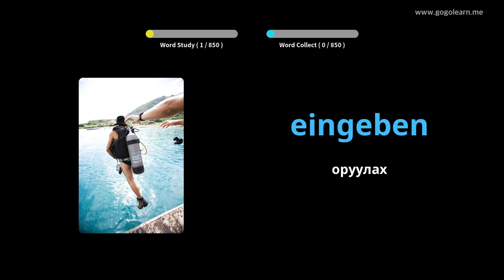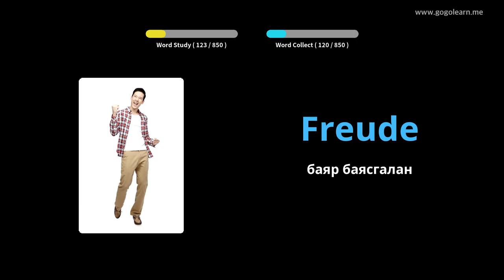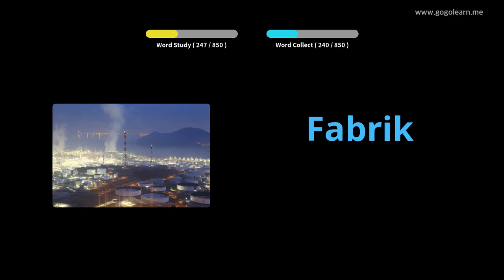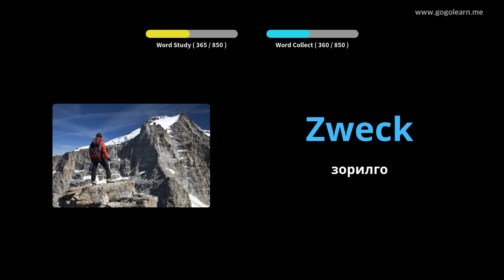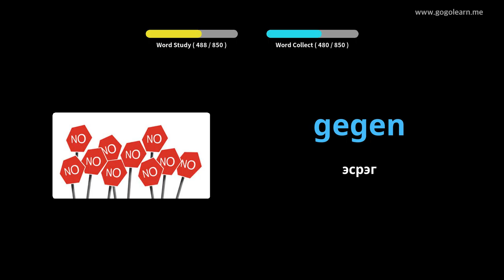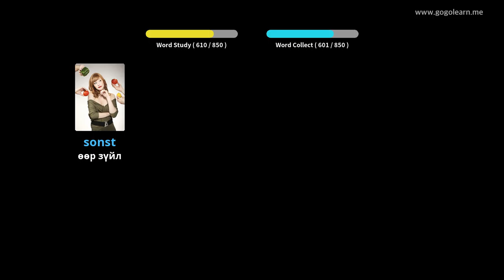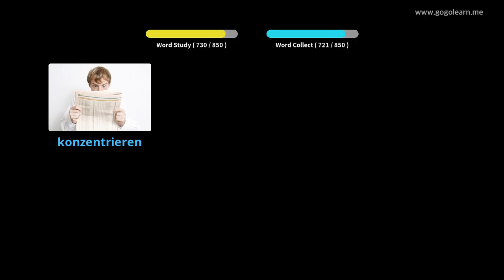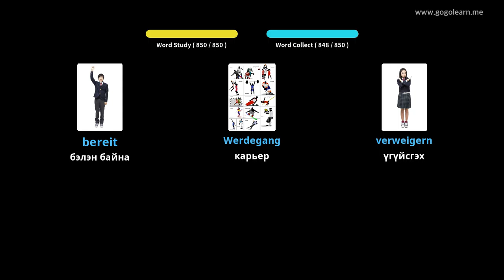Германы тайлбар толь бичигийн дунд сургууль |Golearn